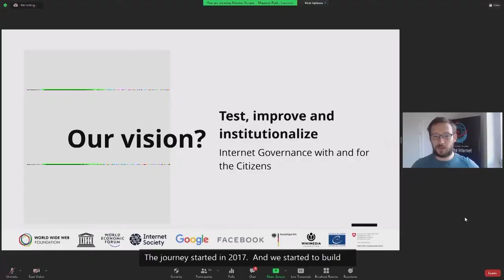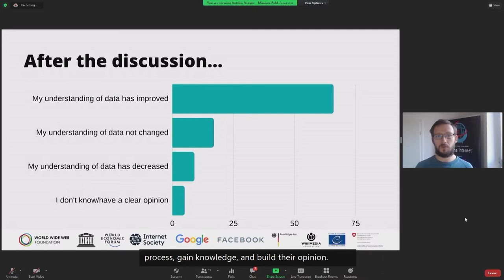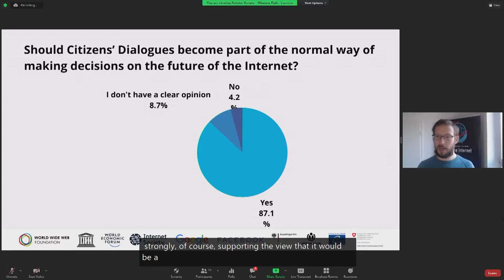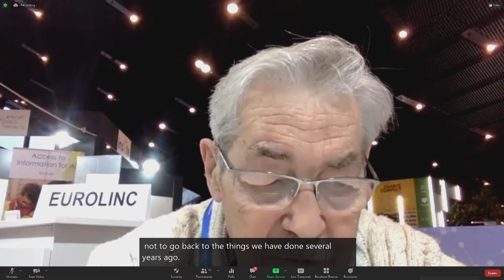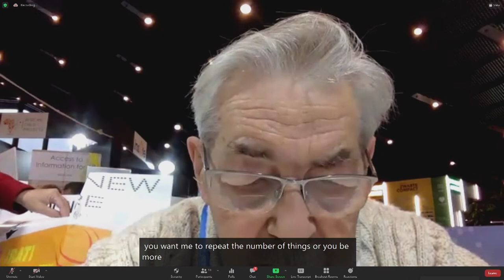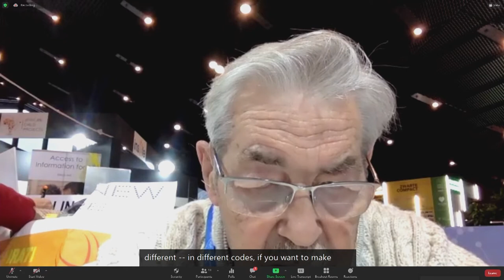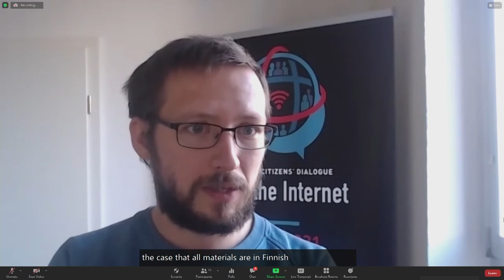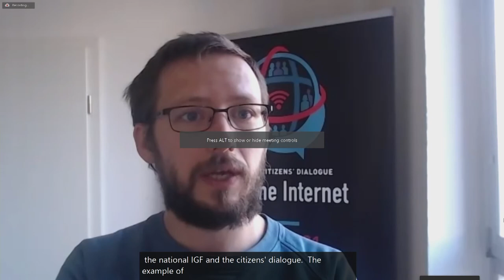IGF 2021 - Day 0 - Conference Room 1+2 - Internet governance, with and for the citizens Missions...